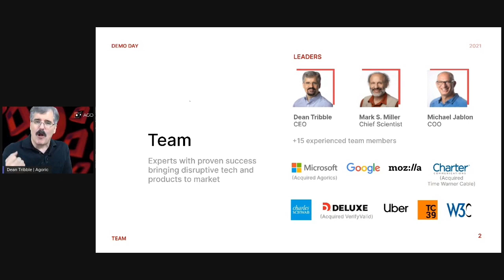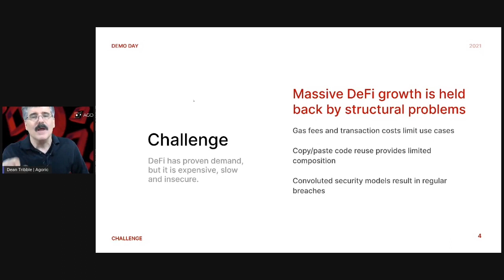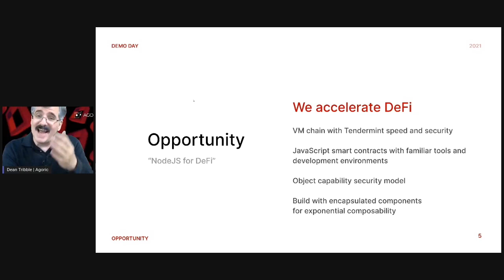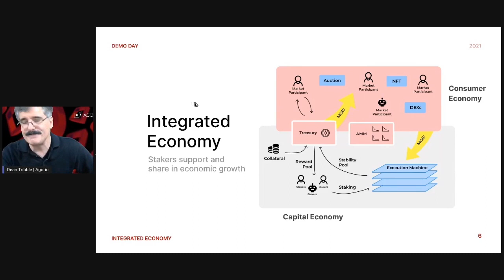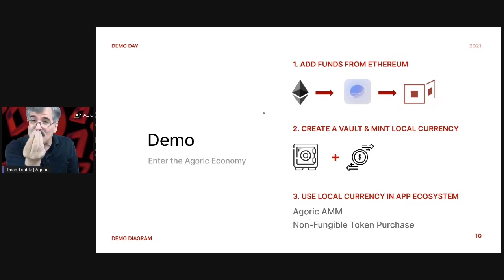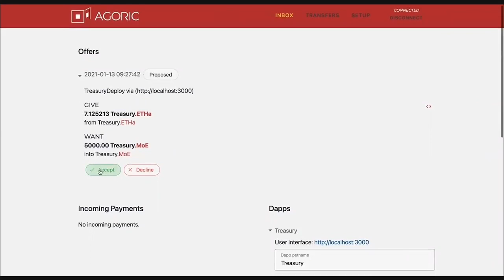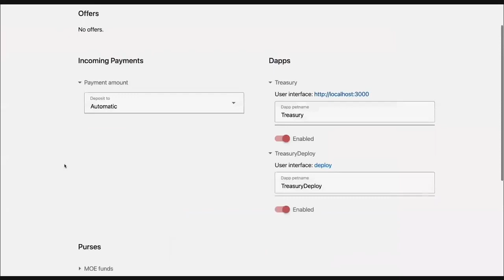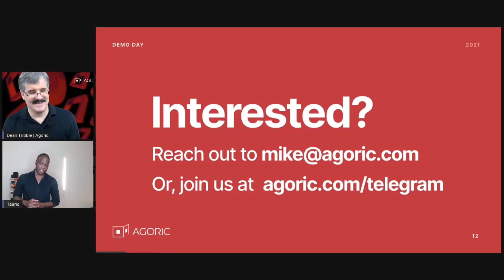Enter the Agoric Economy - Building a framework for DeFi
Dean Tribble - CEO of Agoric

Powered by OmniFlix Network